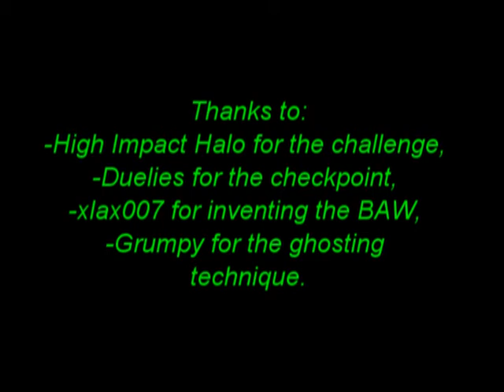Halo 2 - Cairo Station - BAW Into Wathog Tunnel Setup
Here's the setup for the hog tunnel BAW. What I didn't show was moving the grunt from the MAC storage room into the Armory. I was experimenting during this session and I just decided to try the tunnel on the fly.

Thanks to Duelies for the checkpoint and HIH for the challenge. Bottom To Top next?